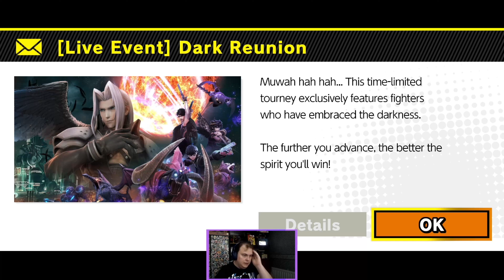Super Smash Bros Ultimate - The Road To Street Fighter 6 - Part 58 | Bodachi Plays